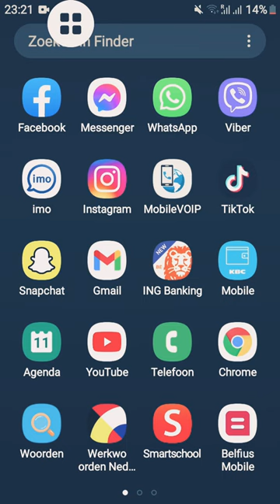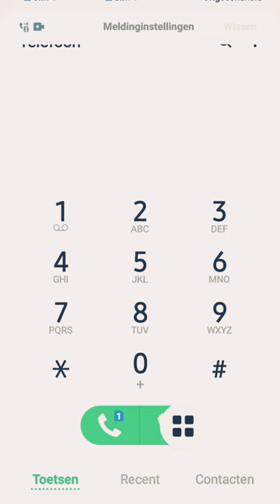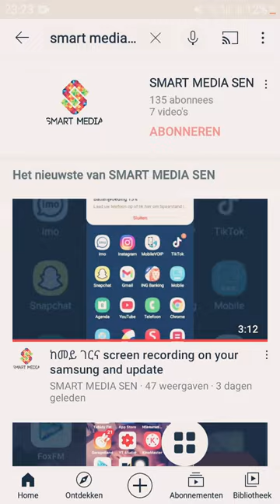ከመይ ገርና ተለፎና ዳይቨርት ከምዝተገበረት ንፈልጥ?